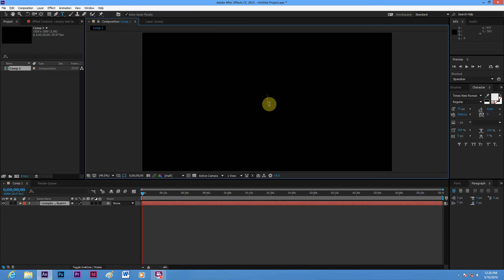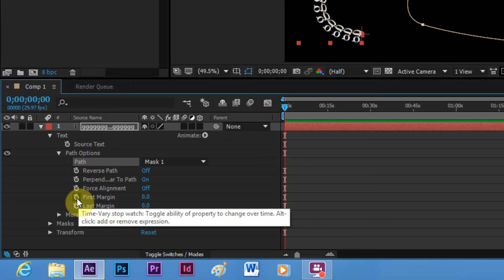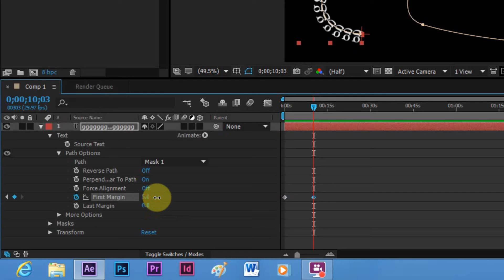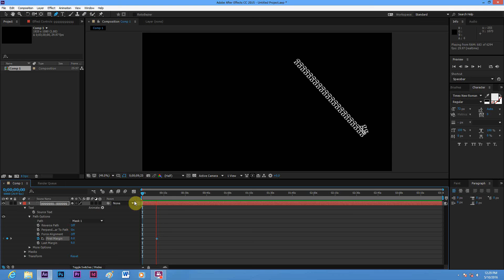Adobe After Effect tutorial 4 type on apath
Mohnyin နည္းပညာ